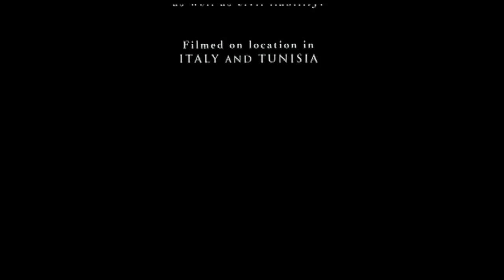Cierre DVD El Paciente Inglés 2004 (Argentina)